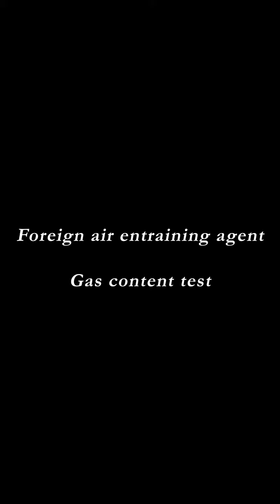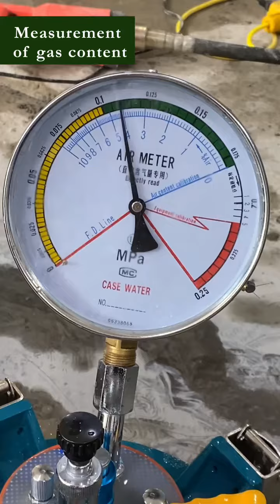Triterpene (liquid) Air-entraining agent test